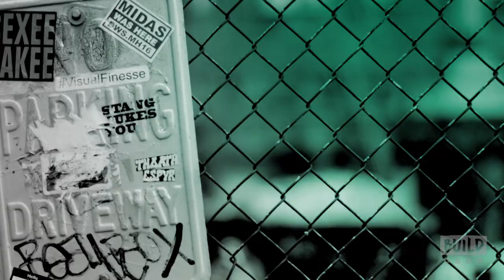Marcia Gay Harden Discusses Her Film, "Fifty Shades Darker"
Join Marcia Gay Harden when she visits to talk about “Fifty Shades Darker.” Harden stars as Christian Grey’s mother in the film based off of the books by E.L. James. What’s it like starring in a popular film franchise? Tune in to find out. Interview at 692 Broadway in NYC for BUILD Series.